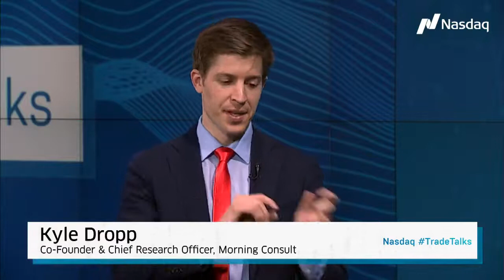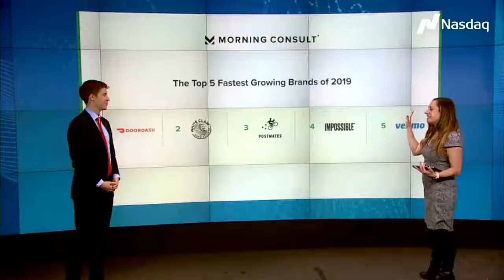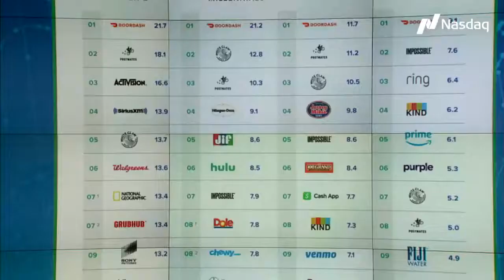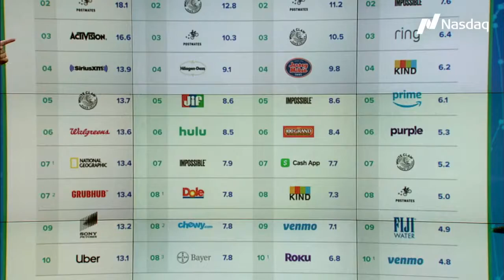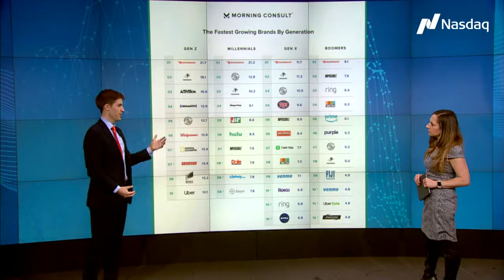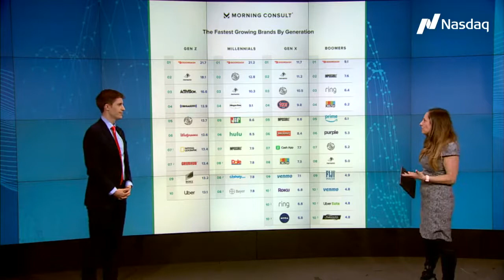Fastest Growing Brands of 2019 Food & Beverage Comes out on Top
Jill Malandrino is joined by Kyle Dropp who is the Co-Founder & Chief Research Officer at Morning Consult.

Follow Trade Talks
Follow our host: Jill Malandrino
Follow NASDAQ
Follow Our Guest: Morning Consult